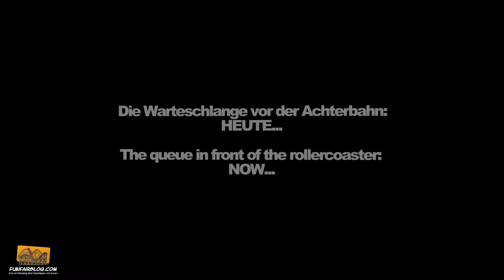Blick Zum Freizeitpark | Funfairblog [HD]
► DIE DARSTELLER (Vielen Dank fürs Mitmachen! Ihr seid die Besten!):
Vivian Polenz

► KAMERA: Christopher Danckers

► EIN BESONDERER DANK GEHT AN: Holger Kreymeier

► FACEBOOK GRUPPE - „Freizeitpark Kirmes Achterbahn“ powered by Funfair Blog, Ride Review, ME Pictures Freizeitpark TV & Theme-Park-Guide.de

► MEINE YOUTUBE AUSRÜSTUNG¹):
- KEEPDRUM Fell-Windschutz WS-WH Windshield für Richtrohr Mikrofone NTG-1, NTG-2, WSVM und Videomic Kamera-Mikrofon
- 300 x 300 cm Fotostudio Hintergrund Chromakey Green Screen in Grün
- infactory Universal-Clip-Haken, 5er-Set
- RPGT Fotozelt Lichtzelt Würfel Ministudio Studioleuchte